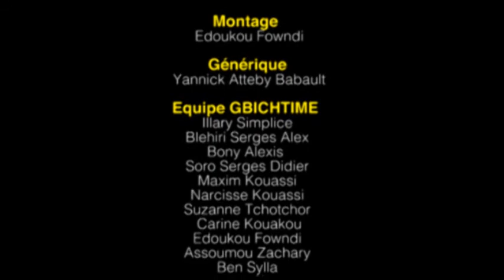GBICHTIME - Saison 1 - Episode 1 - Soukey des Bobobdioufs